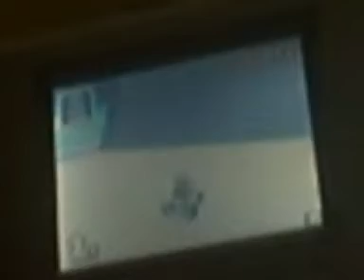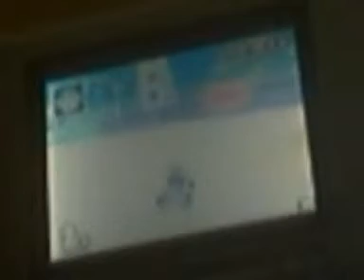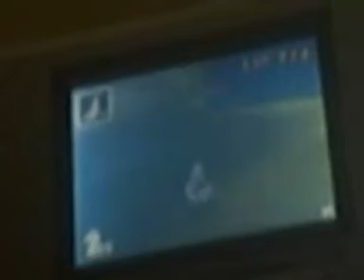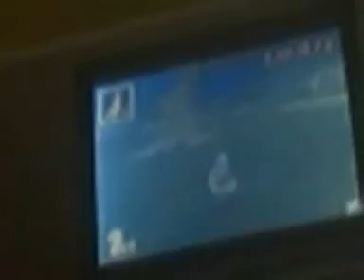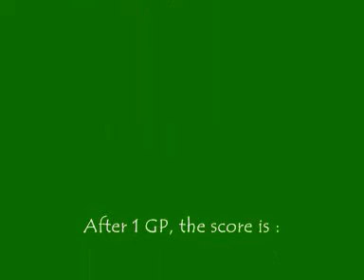Daily wifi matches, part 115